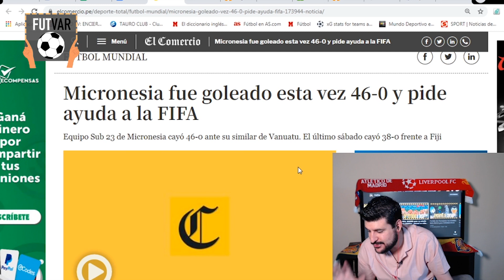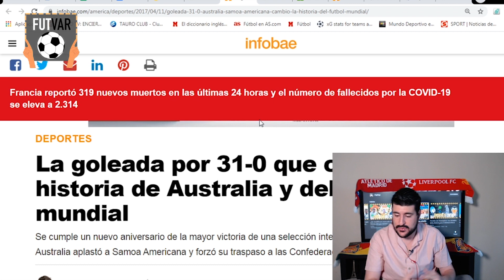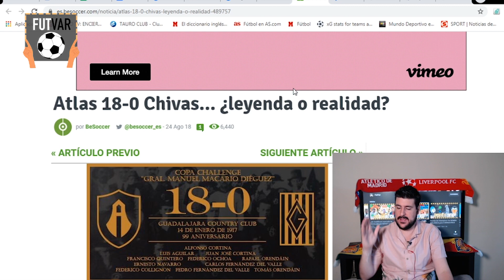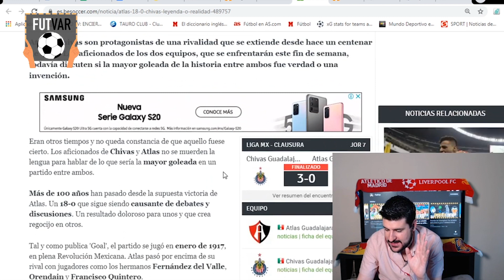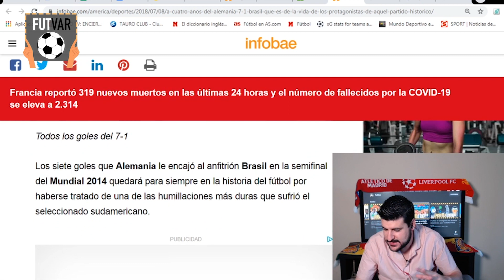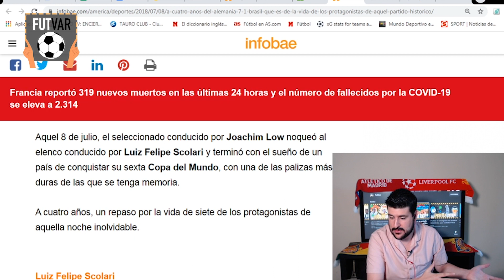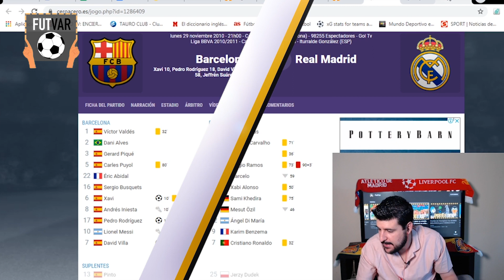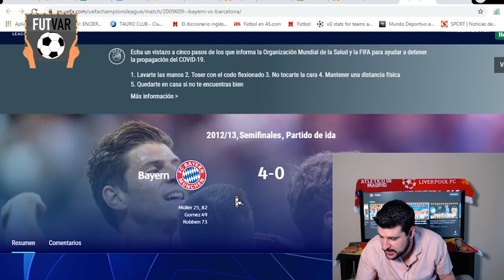¡DE ESCÁNDALO! Las mayores goleadas en la historia del FÚTBOL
.¡Noticias TODOS los días del FÚTBOL internacional, contrastando los medios líderes para llegar a la verdad!